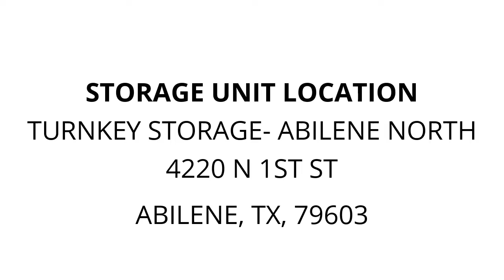TurnKey Storage- Abilene North - Unit 0406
mattress, Washer, Couch, microwave, chest, tote, Large, appliance